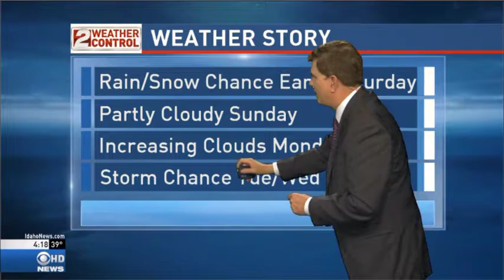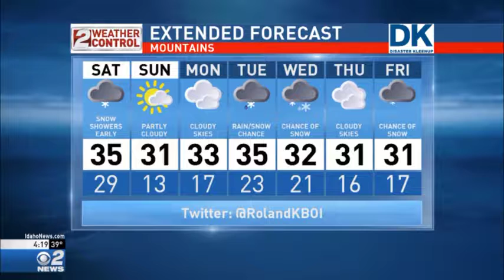Idaho PM Weather Jan 05